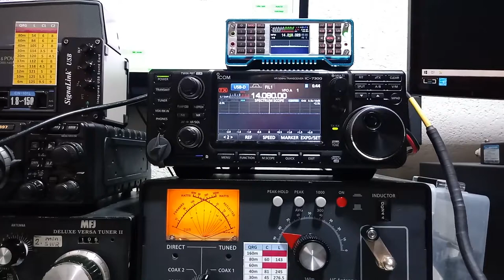Ailunce HS2 - Bluetooth Microphone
Another point to be changed - the bip sound when you connect and disconnect the BT Mic - horrible loud and loudnes cannot be changed.
The brilliant work of Chinese technicians.